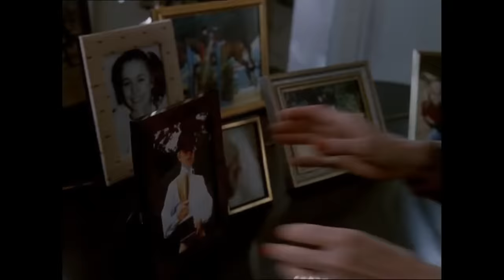The Acherusian Temple - Law & Order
From Season 4, Episode 7. "Apocrypha" - Briscoe and Logan bring a religious cult's leader to court after a woman is killed while planting a car bomb.